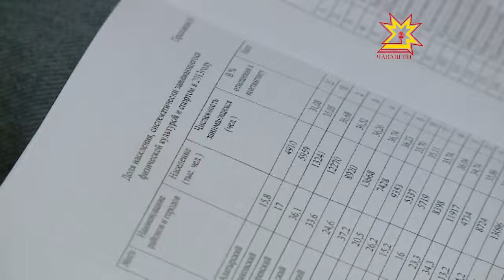Спорт — пирĕн пурнăç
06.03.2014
Республикăн спортпа физкультурăри çитĕнĕвсене, çитменлĕхсене пĕтермелли çул-йĕре паян Шупашкарта тишкерчĕç. Унта физкультурăпа спорт министерствин коллегийĕн анлă ларăвĕ иртрĕ.